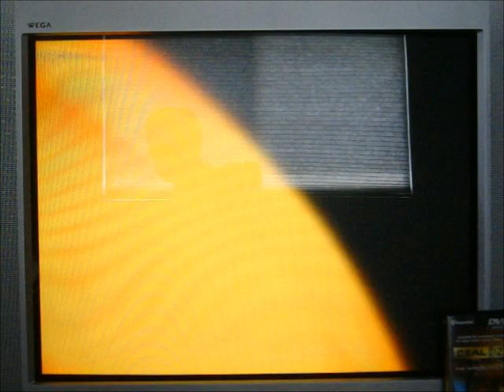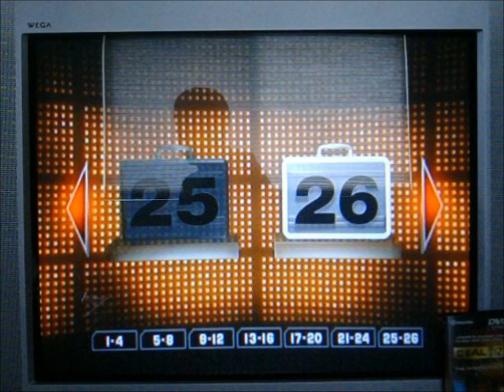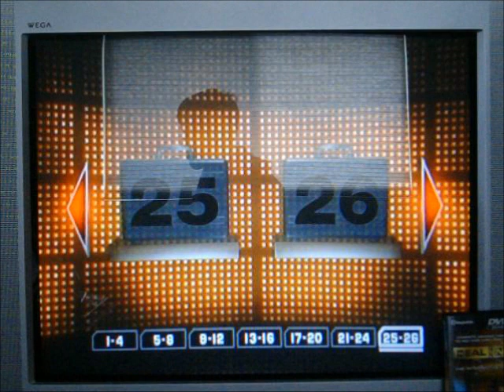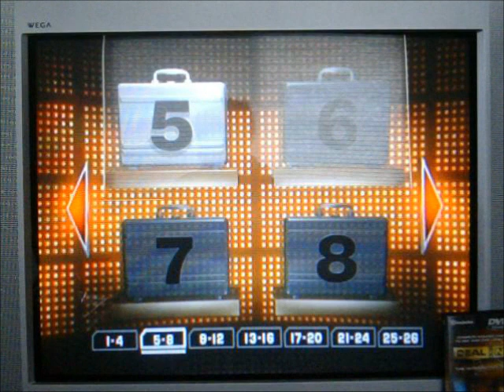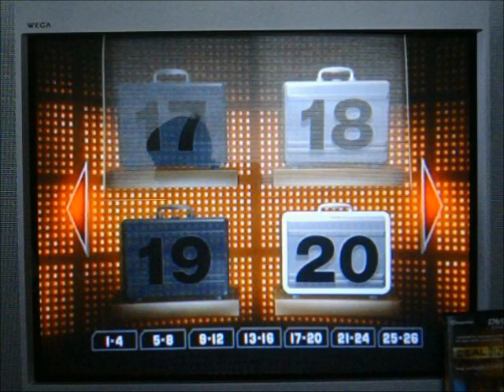Deal or No Deal DVD Game with Justin271995 Part 1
After a showing of the 2000 Chicago 250cc Supercross race, it's now time for another Deal or No Deal DVD game, but with someone else in the spotlight.  First of all, before I get to who's going to play for a cool million, joining me for this game are several skype guests in the forms of BenS71287, AubreyS1987, c3po626, and justin271995.  Now... for this game, the one who's going to be in the spotlight is... justin271995.  Will Justin be able to be $1,000,000 richer?  You're going to have to watch to find out.  Enjoy.